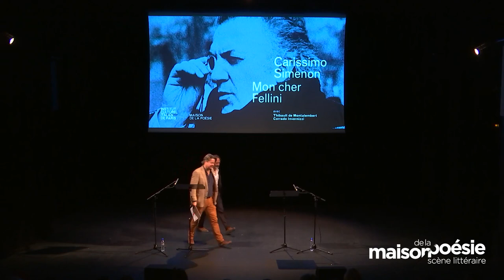INTÉGRALE - CARISSIMO SIMENON MON CHER FELLINI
Par Thibault de Montalembert & Corrado Invernizzi

« Mon très cher Simenon,

Ne faites pas attention à l’encre du ruban qui m’a déjà sali les mains et le menton. J’ai recommencé cette lettre trois fois et au bout de trois lignes je déchire tout. C’est en partie à cause du ruban qui tache le papier, et en partie parce que je me sens tout intimidé en vous écrivant. (…) »

Federico Fellini, août 1976.

Président du jury du Festival de Cannes en 1960, Georges Simenon décerne à Federico Fellini la Palme d’Or pour La Dolce Vita. Ce sera la première rencontre entre ces deux géants. Malgré leurs univers si éloignés et leur différence d’âge (Simenon a 17 ans de plus) naîtra par la suite une intense et longue correspondance. Dans les premières lettres, Fellini se livre timidement à Simenon. Il lui dit combien ses romans ont joué un rôle dans l’écriture de ses films, il lui parle de ses rêves et de ses doutes. Simenon, ému, lui livre ses points de vue sur la vie et sur la création.

Lecture proposée par l’Institut Culturel Italien en clôture d’un cycle de projections de film de dans le cadre du centenaire Fellini, en collaboration avec Rai Cinema et les cinémas Louxor, Balzac, Panthéon et l’Ecole Cinéma Club.

À lire – Federico Fellini, Georges Simenon, Carissimo Simenon, Mon cher Fellini, Correspondance, Cahiers du cinéma, 1999.

Le lundi 3 février 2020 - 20H00